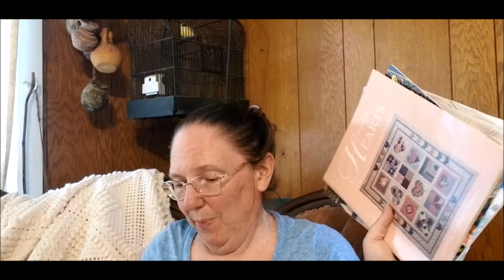Quilter's Estate Sale Haul - Pieced Blocks, Like New Fabric, Doilies, a Great Crochet Bedspread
I don't know how many "Quilter's Dream" estate sales I've seen advertised over the years. Some are truly fantastic, but too many of them have old fabric and unrealistic prices. This was the kind of sale I dream about -- inexpensive quilt shop quality fabric, pieced blocks I can't wait to puzzle into a finished quilt, doilies and embroidery and notions I'd thought I was going to go buy new.